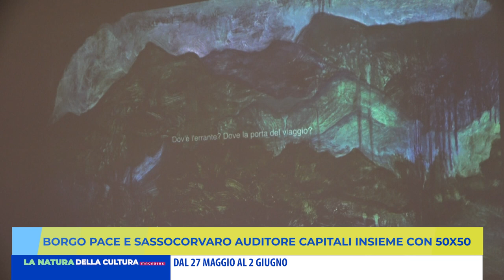BORGO PACE E SASSOCORVARO CAPITALI INSIEME CON 50X50